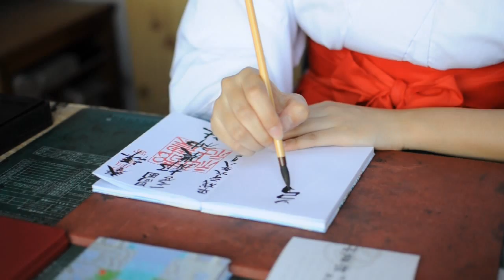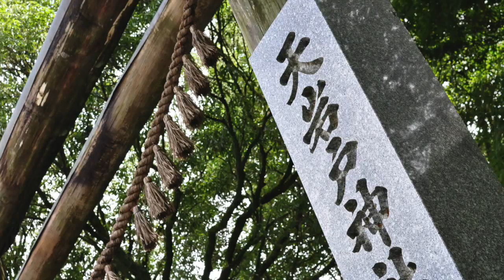Traditional Japan Miyazaki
"Amano-iwato" and "Yamasachihiko and Umisachihiko", Miyazaki is the hometown of the mythology that has become the scene of Nihon Shoki and Kojiki.
You can touch the ancient Japan, which became the foundation of Shinto if you visit to Miyazaki.
Livestock products such as beef and chicken also famous, it is delicious to eat anything.